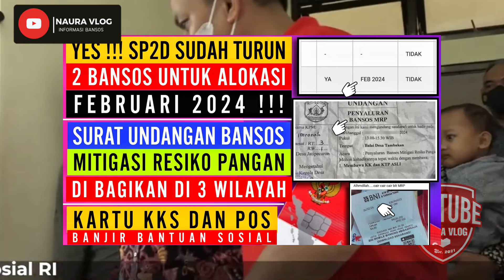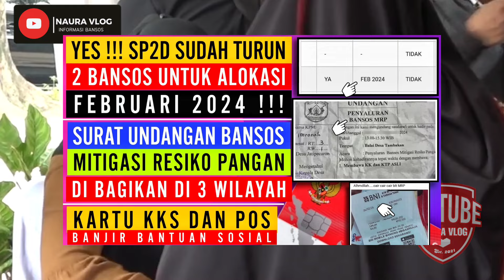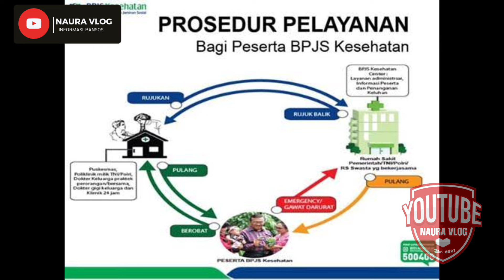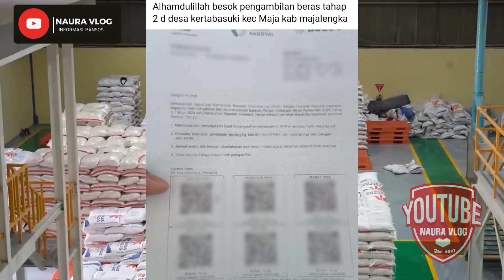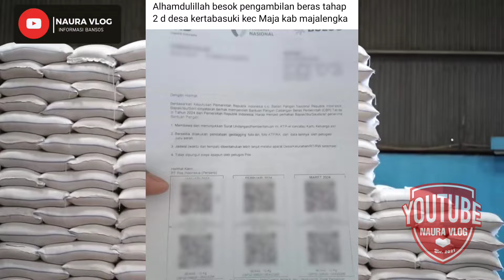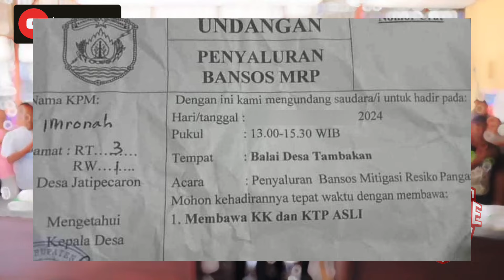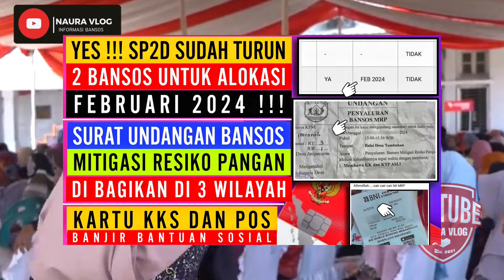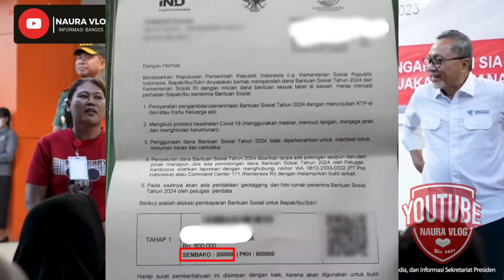FIX !!! SP2D DUA BANSOS INI TURUN DI SENIN 19-02-2024 , SURAT UNDANGAN BSNSOS 600RB BANJIR BANSOS